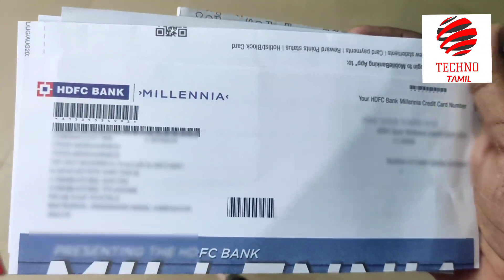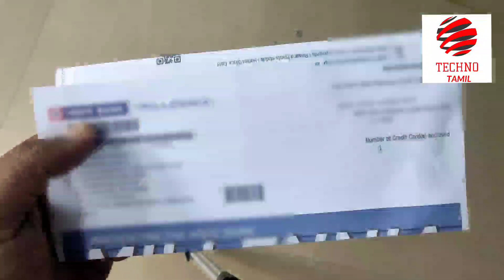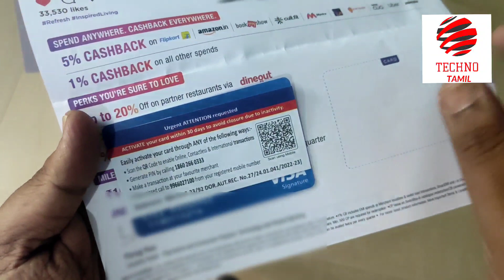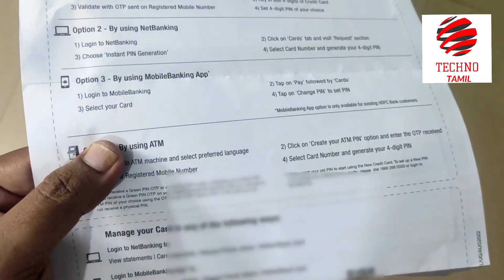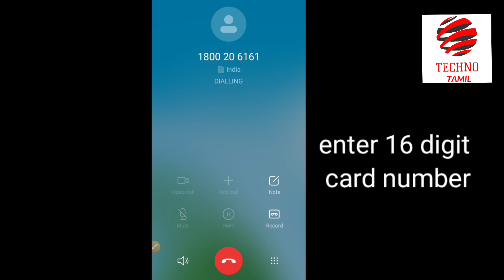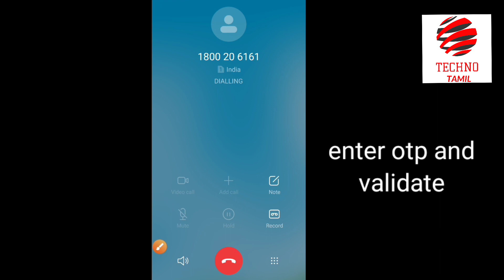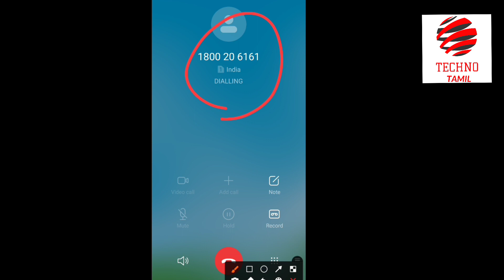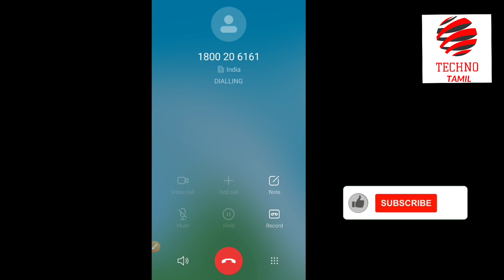HDFC Millennia Card Unboxing And First Time PIN Creation Live / Techno Tamil